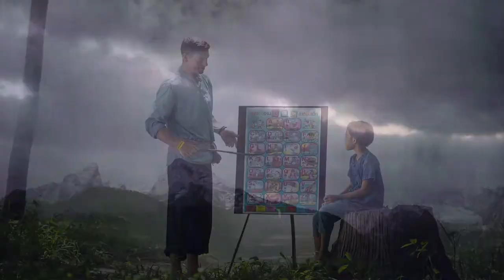Zukunftsvision Story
Wie wird man in der Zukunft über UNS denken?
Im Geschitsunterricht behandelt man schließlich den ersten und zweiten Weltkrieg.
Dazu habe ich eine kleine Geschichte geschrieben, welche ich in diesem Video vorlese.